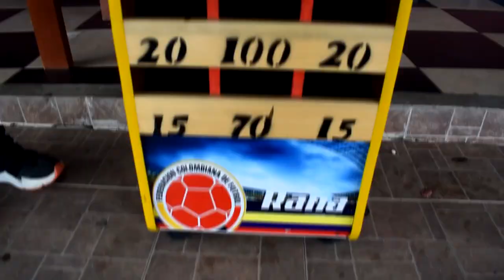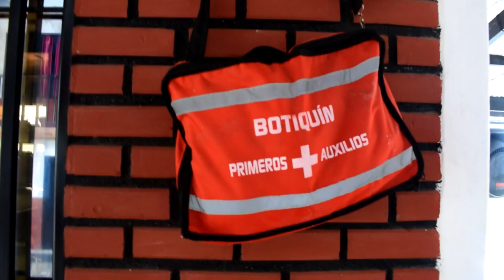VISITANDO LUGARES EN HUILA COLOMBIA | HUGO MORALES | UNICOTUBER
Acompáñenme en esta visita a unos de los mejores Lugares Turísticos Del Departamento Del Huila, Colombia  "FINCA LA PRIMAVERA"